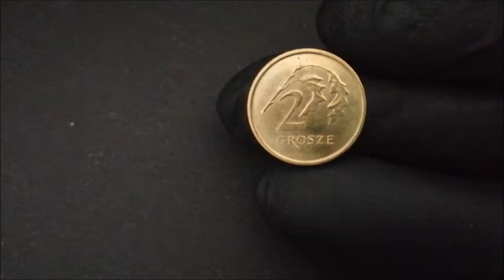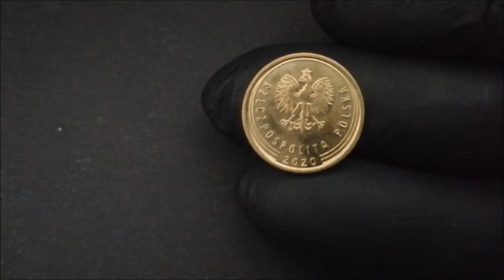2 grosze moneta 2020 r.